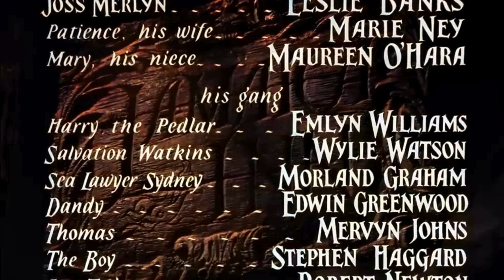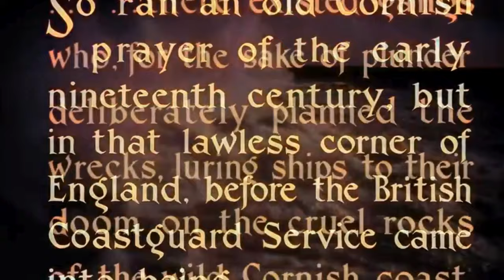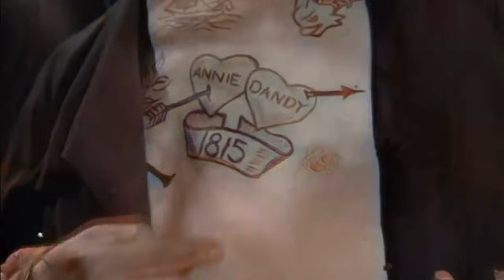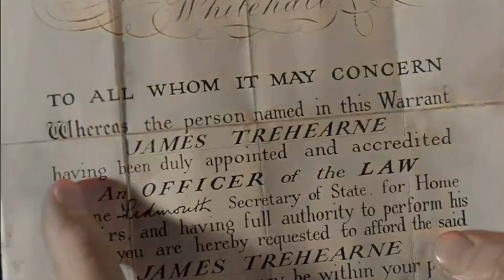JAMAICA INN COLORIZED FULL HD 1920 x 1080p | Maureen O'Hara & Alfred Hitchcock | Adventure Movie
Jamaica Inn 1939
Also known as Riff-Piraten
Genres: Adventure, Crime
Director: Alfred Hitchcock
Writers: Daphne Du Maurier, Sidney Gilliat, Joan Harrison
Stars: Maureen O'Hara, Robert Newton, Charles Laughton

In Cornwall, 1819, a young woman discovers she's living near a gang of criminals who arrange shipwrecks for profit.

Storyline
In early 19th century Cornwall, a young orphan, Mary, is sent to live with Aunt Patience and Uncle Joss who are landlords of the Jamaica Inn. Mary soon realises her uncle's inn serves as the base for a gang of ship wreckers - who lure ships to their doom on the rocky coast, and Mary begins to fear for her life.

Details:
Release date: October 13, 1939 (United States)
Country of origin: United Kingdom
Language: English
Filming locations: Jamaica Inn, Bolventor, Bodmin Moor, Cornwall, England, UK(Exterior)
Production companies: Renown Pictures Corporation, Mayflower Pictures Corporation